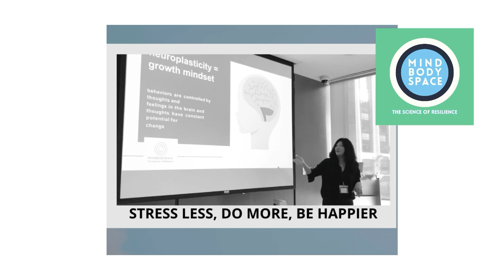Stressed out? Just Listen to Instantly De-stress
Be guided into a deep relaxation response. Tools for Wellness and Peak Performance. You will be guided through a detailed relaxation response exercise, beginning with the focus on one's physical presence and breath to scanning the body to release tension. You will end by visualizing your best self, filled with peace, compassion, and confidence.

MindBodySpace podcast shares evidence backed tools from over a decade of experience teaching the science of resilience to high achievers.

You can incorporate these doses of relaxation daily, listen for ideal timing and durations for practice.

You will be empowered to stress less, improve performance, and achieve a greater level of happiness.

00:00 Introduction and Welcome
00:25 About the Podcast and Host
01:04 Invitation to Engage
01:50 Relaxation Response: Step 1 - Body Awareness
03:18 Relaxation Response: Step 2 - Body Scan
06:13 Relaxation Response: Step 3 - Visualization
08:58 Energizing Breathwork and Movement
10:21 Conclusion and Sign Off

In this episode of the MindBodySpace podcast, Dr. Juna, a mom MD passionate about teaching resilience and stress management, guides listeners through three steps to instantly de-stress. She shares her expertise providing evidence-based tips on performance, wellness, and relaxation techniques. The podcast also offers a platform for listener questions and explores topics in neuroscience, meditation, education, and psychology with experts. Dr. Juna encourages breathing and visualization exercises to elicit the relaxation response, aiming to enhance performance and wellness down to the cellular level. The session concludes with specific guidance on practicing these techniques for effective stress management.